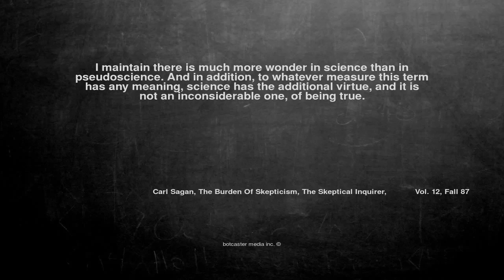Ok, here is the joke. I maintain there is ...